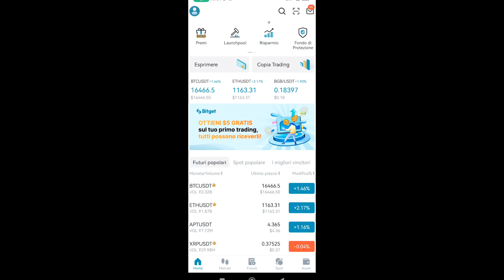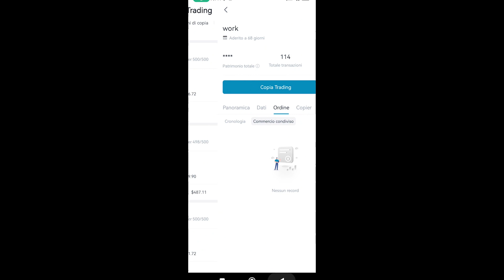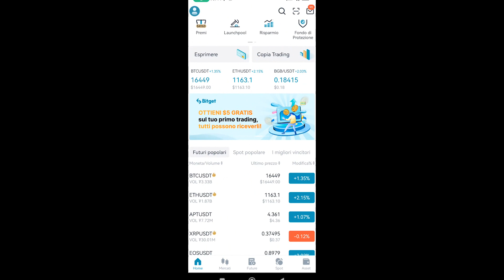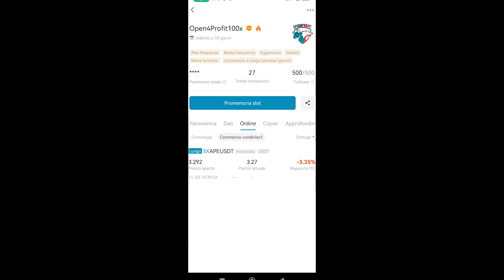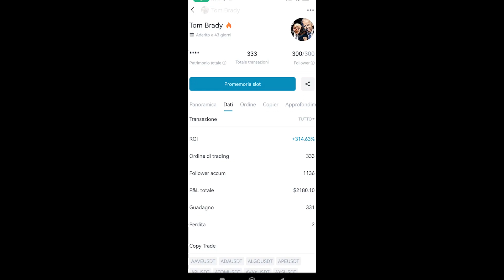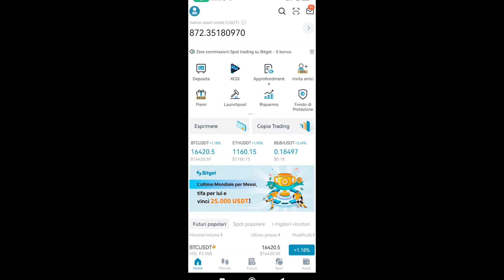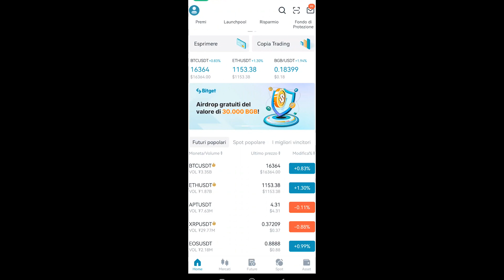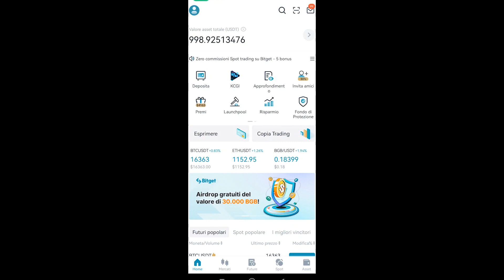COPYTRADING ATTIVO 📊 Guadagno LIVE su Bitget con la mia Strategia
📈 Registrati a Bitget per ottenere il 15% di sconto sulle trading fee